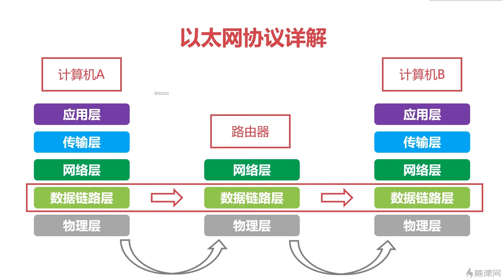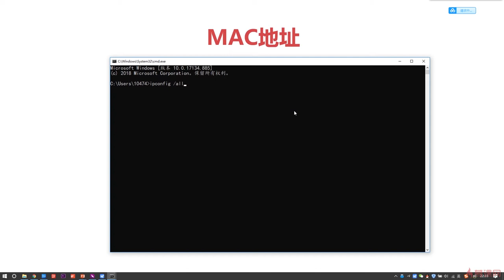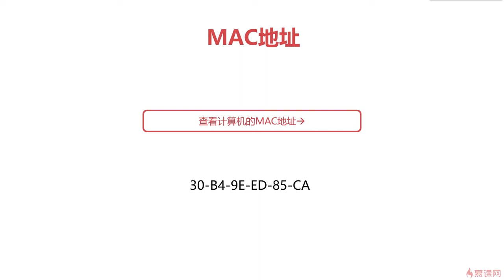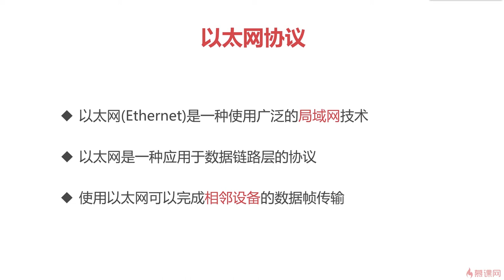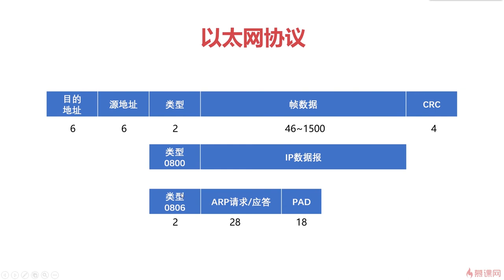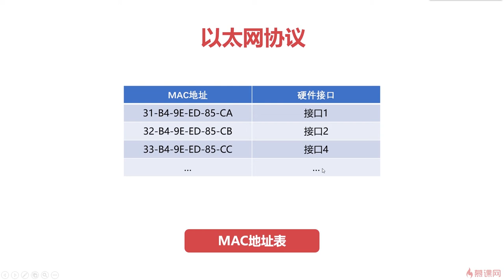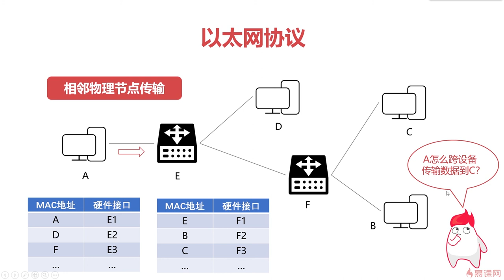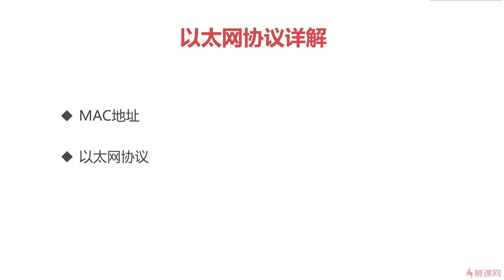9.10 计算机网络之概述篇｜以太网协议详解｜程序员编程必备基础知识（ 计算机组成原理／操作系统／计算机网络）